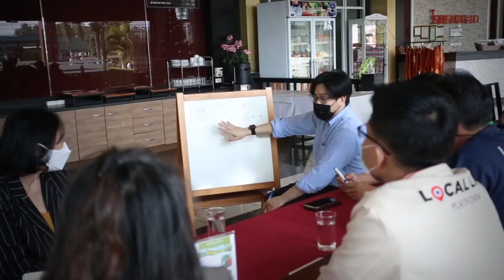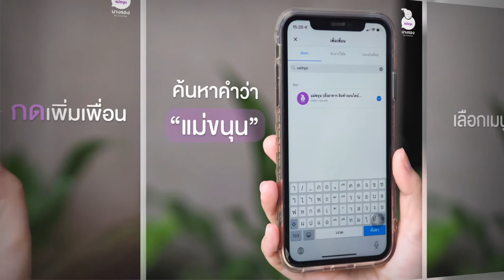พลังวิทย์ คิดเพื่อคนไทย ตอน โครงการแม่ขนุน OneChat นางรอง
มูลนิธิเทคโนโลยีสารสนเทศตามพระราชดำริสมเด็จพระเทพรัตนราชสุดา ฯ สยามบรมราชกุมารี ร่วมกับ สวทช. บริษัทอินเทอร์เน็ตประเทศไทย จำกัด (มหาชน) และ มหาวิทยาลัยสุโขทัยธรรมมาธิราช ต่อยอดโครงการส่งเสริมการใช้ไอซีทีสร้างรายได้ในกลุ่มโรงเรียน ทสรช. สู่โครงการแม่ขนุน เพื่อส่งเสริมการใช้งานแพลตฟอร์มการซื้อขายสินค้าออนไลน์ภายในชุมชนผ่านแอปพลิเคชัน OneChat  โดยจะทำให้เกิดประโยชน์ในการเรียนรู้ด้านอีคอมเมิร์ซของเยาวชนในชนบท และช่วยเพิ่มช่องทางการค้าขายของคนในชุมชน

โครงการแม่ขนุนเริ่มนำร่องที่ อ.นางรอง จ.บุรีรัมย์ ซึ่งมีชุมชนที่เข้มแข็ง และมีโรงเรียนราชประชานุเคราะห์ 51 ที่ได้ดำเนินกิจกรรมอีคอมเมิร์ซอย่างต่อเนื่อง มีสินค้าประเภทอาหาร ผัก/ผลไม้ปลอดสารพิษ และสินค้าหัตถกรรมที่พร้อมจำหน่าย เป็นการยกระดับอีคอมเมิร์ซของโรงเรียน ช่วยเพิ่มช่องทางจำหน่ายสินค้าให้แก่ผู้ประกอบการ และกระตุ้นเศรษฐกิจในท้องถิ่น